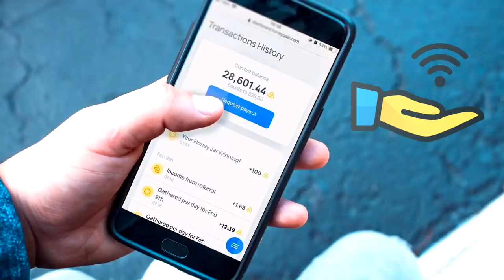PRESKOČIO SAM ČITAVU GTA 5 MAPU SA MINECRAFT AUTOM?!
Iskoristite kod 50N3 ili udjite preko linka da dobijete $5!